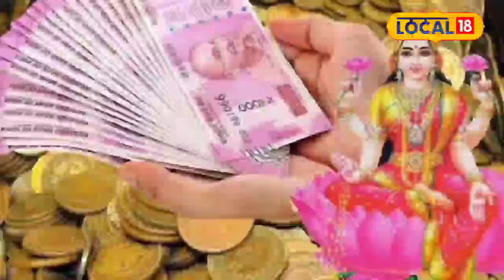Vaishakh Purnima 2024: चाहिए मां लक्ष्मी की कृपा तो आज करें ये खास काम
Vaishakh Purnima 2024: चाहते हैं मिले मां लक्ष्मी की कृपा तो आज करें ये खास काम

Buddha Purnima is considered very important in Sanatan Dharma. According to the Hindu calendar, the festival of Buddha Purnima is celebrated every year on the full moon date of Vaishakh month. According to the belief, Gautam Buddha was also born on this day. On this day, Lord Buddha also attained enlightenment. This day is very important for people who believe in Buddhism and Hinduism. People of Hinduism consider Gautam Buddha to be an incarnation of Lord Vishnu.
सनातन धर्म में बुद्ध पूर्णिमा बहुत महत्वपूर्ण मानी जाती है. हिंदू पंचांग के मुताबिक वैशाख माह की पूर्णिमा तिथि को प्रत्येक वर्ष बुद्ध पूर्णिमा का पर्व मनाया जाता है. इस दिन मान्यता के मुताबिक गौतम बुद्ध का जन्म भी हुआ था. इसी दिन भगवान बुद्ध को ज्ञान की भी प्राप्ति हुई थी. बौद्ध और हिंदू धर्म में मान्यता रखने वाले लोगों के लिए यह दिन बेहद महत्वपूर्ण होता है. हिंदू धर्म के लोग गौतम बुद्ध को भगवान विष्णु का अवतार मानते हैं.